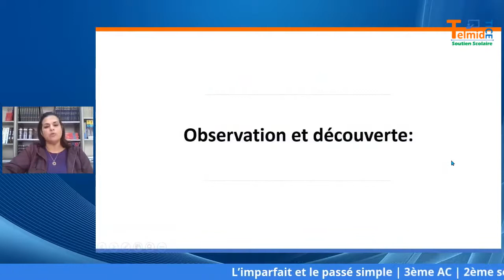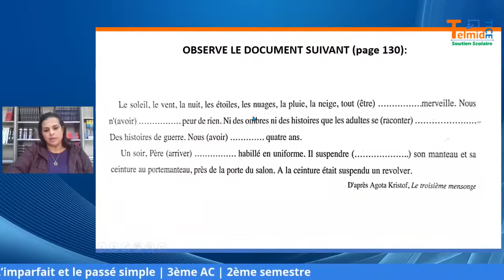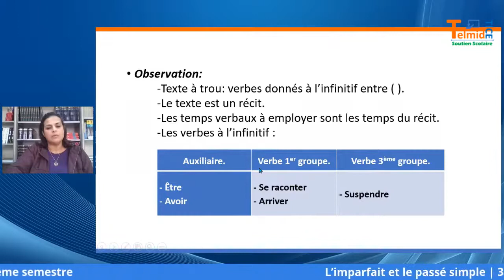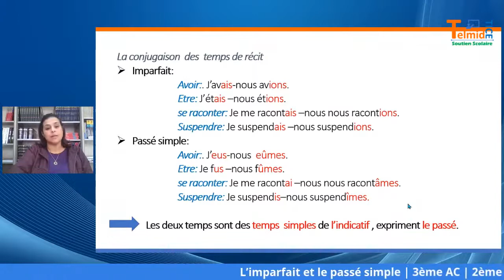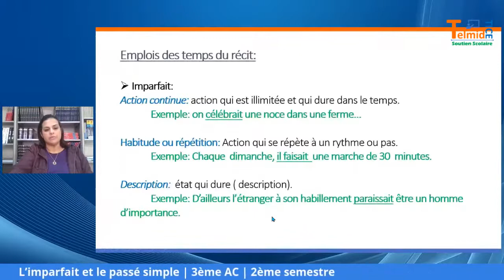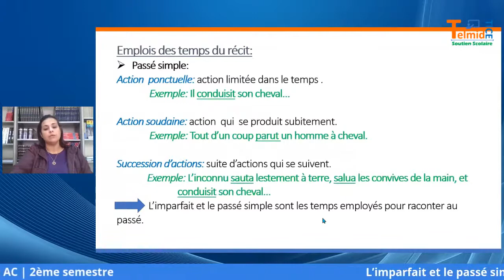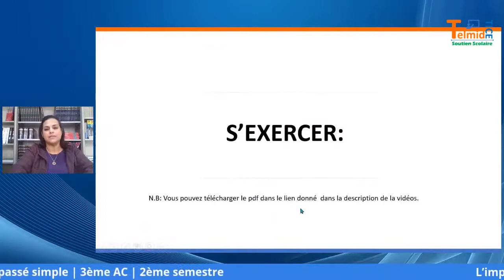الثالث اعدادي: L'imparfait et le passé simple - Français الفرنسية - منصة التلميذ TelmidTICE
شكرا لمشاهدتك فيديو بعنوان:  الثالث اعدادي: L'imparfait et le passé simple -  Français الفرنسية - منصة التلميذ TelmidTICE